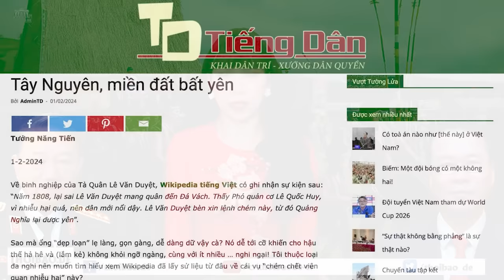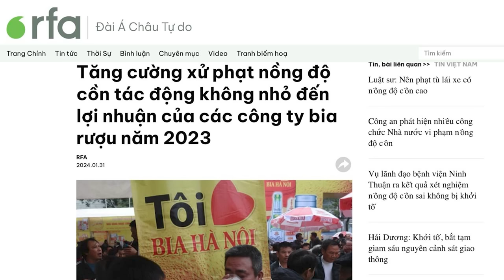Tây Nguyên, miền đất bất yên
Tây Bắc hay Tây Nguyên thì cũng chừng đó vấn đề thôi - Đất đai, tôn giáo, chủng tộc … Cả ba đều bị nhũng nhiễu, lũng đoạn tới cùng, và bị áp chế dã man, tàn bạo. Ở đâu giới quan chức cũng đều được dung dưỡng, bao che để tiếp tục lộng quyền (thay vì xét xử), nên bi kịch của Tây Nguyên (nói riêng) và Cao Nguyên (nói chung), e sẽ còn dài – nếu chế độ toàn trị hiện hành vẫn còn tồn tại.